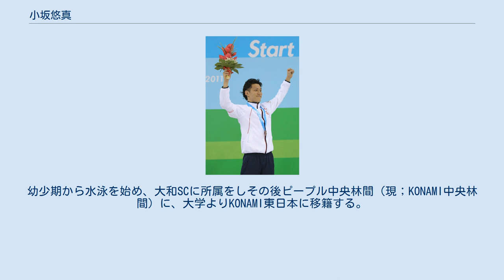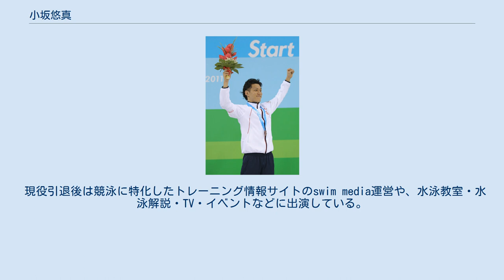小坂悠真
小坂 悠真（こさか ゆうま、1989年8月11日 - ）は、日本の元競泳選手。
所属はKONAMI東日本（2008年より）。
主な種目は200m個人メドレー、100メートル平泳ぎ。
 神奈川県座間市出身。
幼少期から水泳を始め、大和SCに所属をしその後ピープル中央林間（現；KONAMI中央林間）に、大学よりKONAMI東日本に移籍する。
 小学校、中学校とバタフライを専門に競泳をしていたが高校より個人メドレーに種目を変更し、2005年の第60回国民体育大会で400メートル個人メドレーで優勝した。
 2005年に湘南工科大学附属高等学校に進学。
2006年にインターハイで個人優勝やリレーでの優勝、学校対抗での総合優勝を経験した。
同年、ジュニアの日本代表に選出される。
 2008年に法政大学に進学し、所属をKONAMI中央林間からKONAMI東日本に変更。
 2009年に学校対抗での総合優勝する。
同年、ユニバーシアード大会の日本代表に選出された。
 2011年の200メートル個人メドレーでジャパンオープンを制覇。
同年、東アジア大会やワールドカップなどの日本代表に選出された。
 2012年のロンドンオリンピック選考会では6位という結果に終わり、現役を引退した。
 現役引退後は競泳に特化したトレーニング情報サイトのswim media運営や、水泳教室・水泳解説・TV・イベントなどに出演している。
 スイミングマガジン